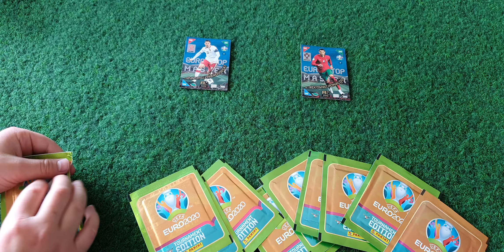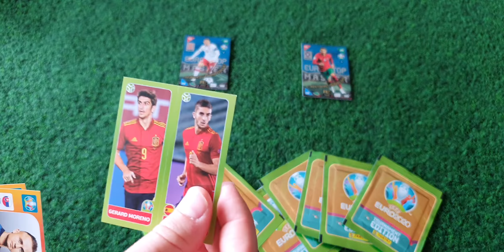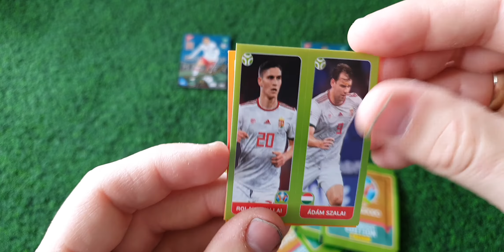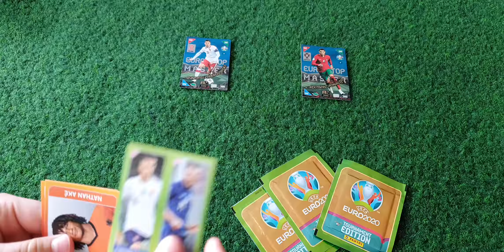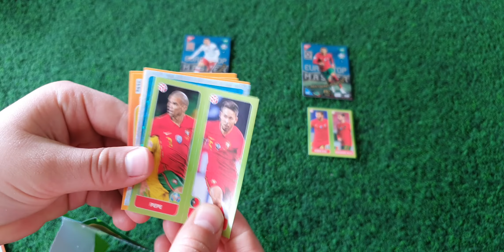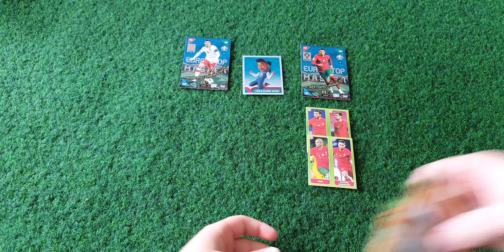Panini Uefa Euro 2020 Kick off 2921 Tournament Edition!Pojedynek Rarek!Lewandowski kontra Ronaldo!